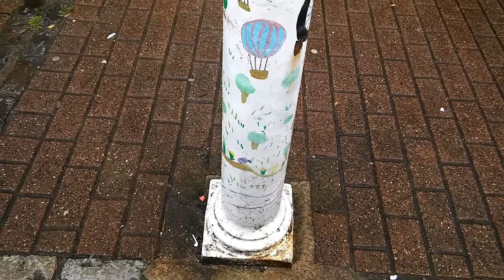More street Art - East Street Bedminster Bristol 170809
Fringe by Topher Mohr and Alex Elena